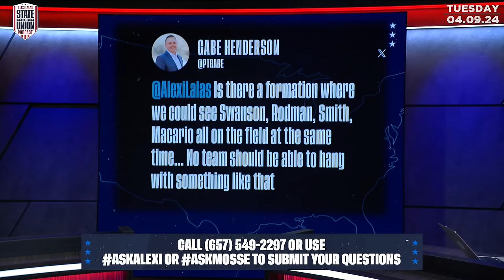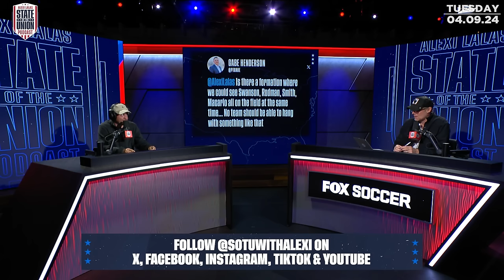Christian Pulisic joins USMNT royalty, best USWNT lineup, most iconic facial hair in soccer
Alexi Lalas and David Mosse are back on the podcast diving into matches across Europe. Christian Pulisic scores against Lecce and joins Clint Dempsey as the second American with 10+ league goals in the top 4 Euro Leagues. Champions League and Champions Cup continue as quarterfinals are underway this week. (6:11)
MLS standings also got shaken up this week, with LAFC grabbing a big win in El Tráfico and NY Red Bulls surging to the top after their win over Cincinnati. Messi bags a goal 12 minutes into his return. (28:51)
To wrap, the guys look at formations that would get the best USWNT attacking talent on the field, including Mallory Swanson, Trinity Rodman, Sophia Smith, and Catarina Macario. And Alexi takes the top spot for most iconic facial hair in soccer! (47:27)

Listen to Alexi Lalas' State of the Union on Apple Podcasts

About Alexi Lalas' State of the Union Podcast:
U.S. Soccer legend Alexi Lalas discusses the biggest stories in the world of soccer from an American perspective. Join Alexi and soccer guru David Mosse, as they break down the USMNT, USWNT, MLS, Bundesliga, Premier League, World Cup & everything in between.